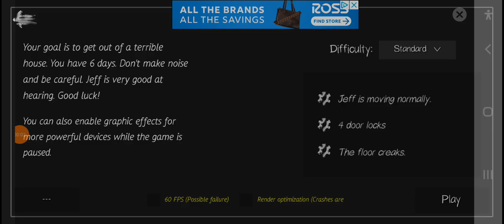October 4, 2023